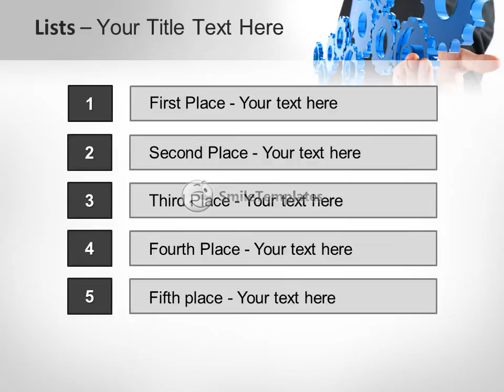Business Mechnism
To download this template in PowerPoint format (.pptx) please go If you want see some related templates on these theme, please go